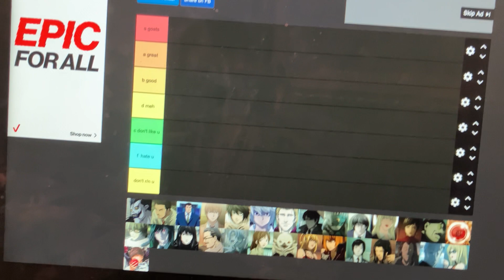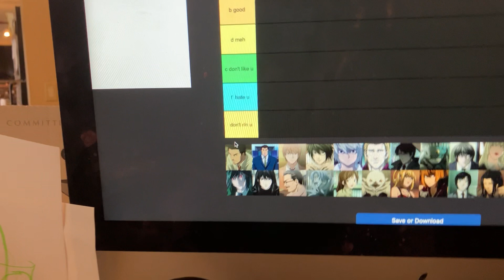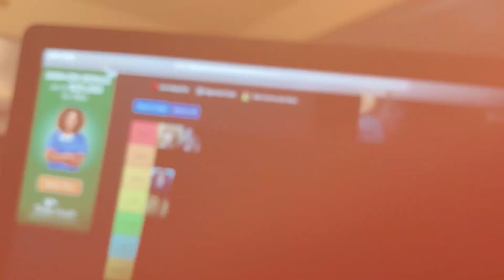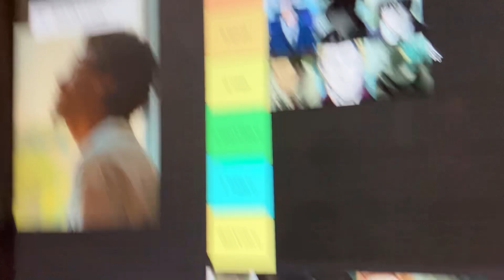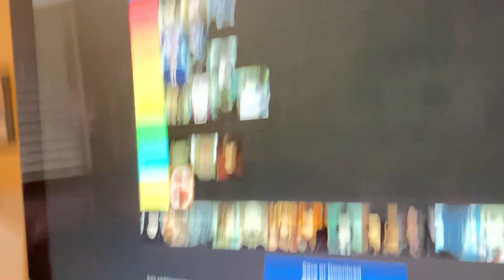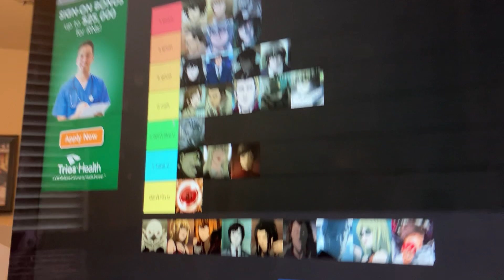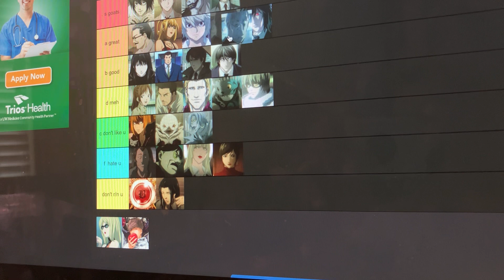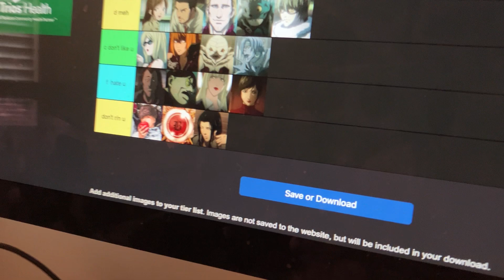Death note character teirlist!